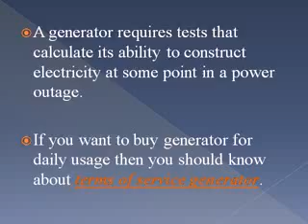Internet Gambling Law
Information Privacy Laws